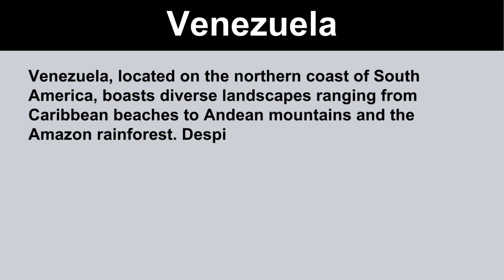Short Paragraph on Venezuela